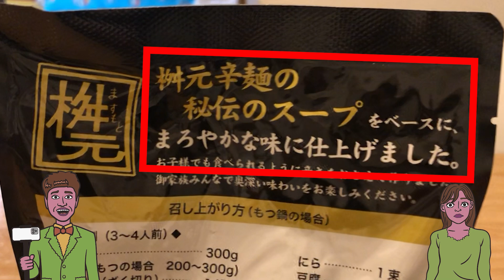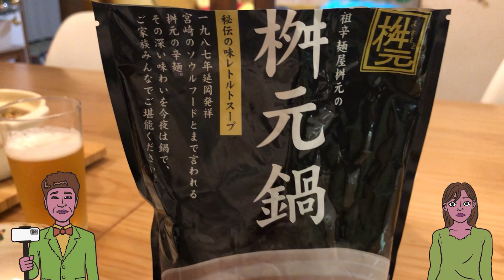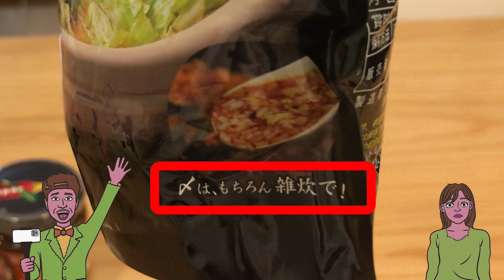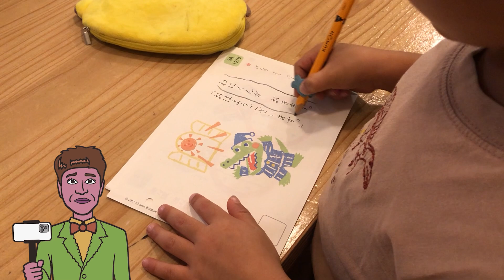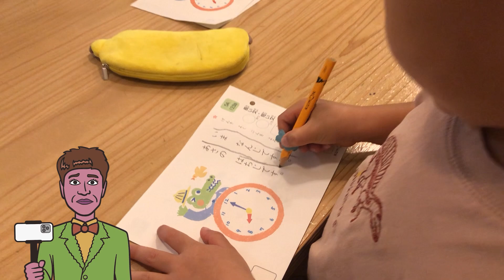ニラ子とニラ男の簡単！クッキング！【桝元鍋】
今回のニラクッキングは

大人気の辛麺屋桝元の「桝元鍋」を食べてみました！

【ニラ子とニラ男とは？】

株式会社LogStyle（ログスタイル）が製造・販売
している「ニラ醤油」の公式キャラクター(VTuber)

「ニラ醤油」の美味しい食べ方や
おもしろ情報を紹介しています！
第２弾は「からあげ」で子どもたちも大はしゃぎ！

【ニラ醤油について】

「必然のニラ醤油」で検索してね！

「楽天市場」や「アマゾン」でも好評販売中！